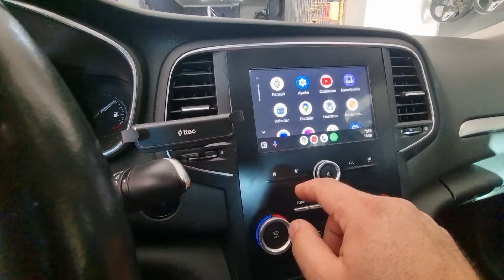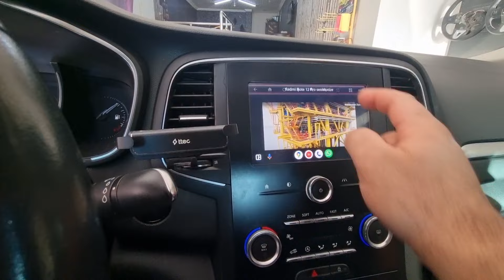Renault MEGANE 4 GİZLİ ÖZELLİK AKTİVASYON ANKARA ÇETİNGARAJ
renault gizli özellik
dacia gizli ozellik